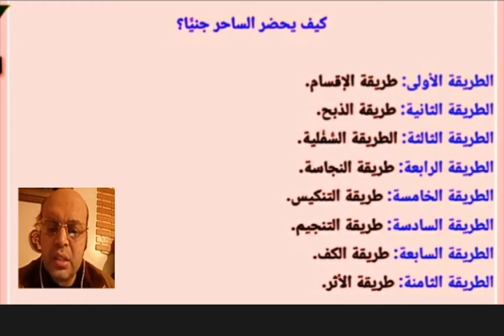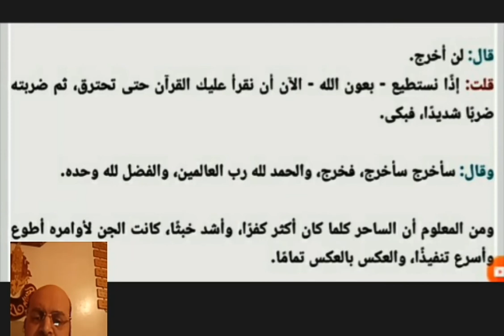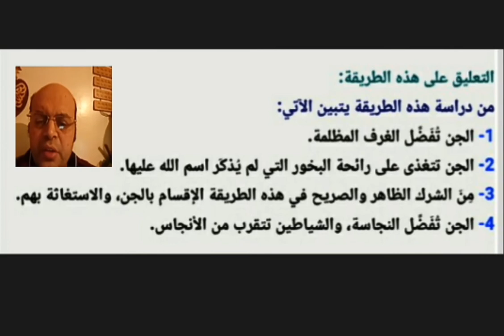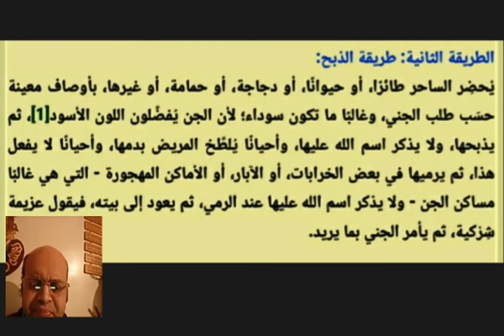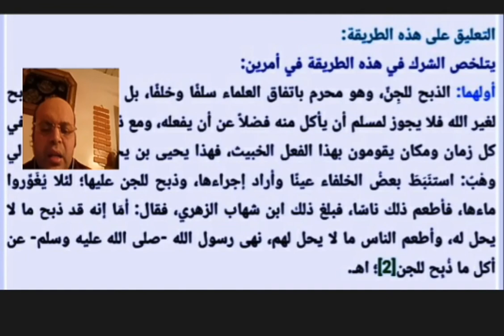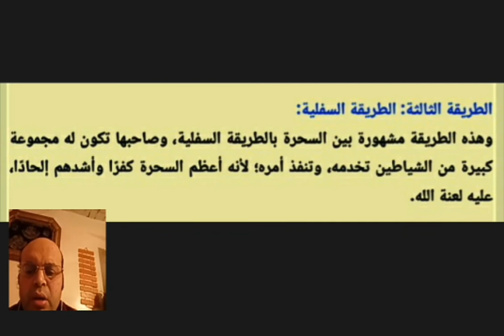الاتفاق بين الساحر والشيطان | كيف يحضر الجن والعفاريت | محمود أحمد منصور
الإتفاق بين الساحر والشيطان | كيف يحضر الجن والعفاريت | محمود أحمد منصور